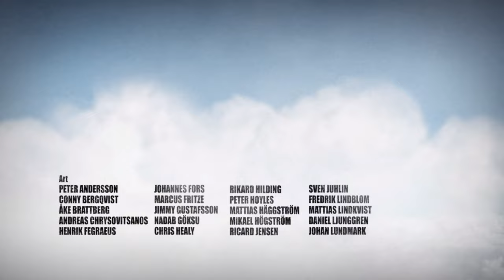BATTLEFIELD: BAD COMPANY | 2024 | Longplay Walkthrough | Full Game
★ Do you want to see my monthly videos before others?

My channel focuses on these types of videos:
► Full Games
► Gameplays
► Intros
► Endings
► Game Movies
► Musics